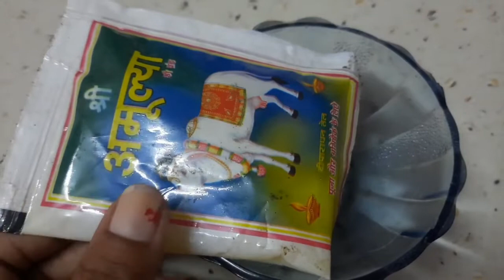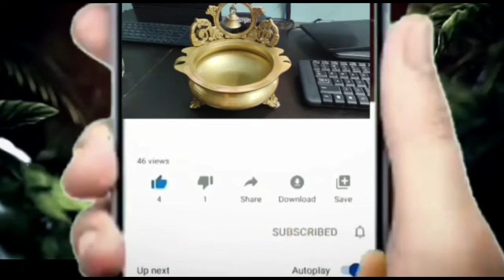ఆవు నెయ్యి తీసుకోవడం వల్ల కలిగే ప్రయోజనాలు